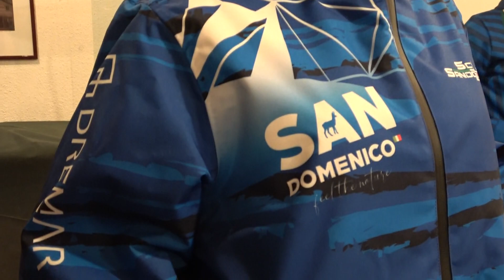Al via la stagione sciistica dello Sci Club San Domenico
In occasione della presentazione della stagione sciistica 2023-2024 che vede ai nastri di partenza oltre 25 atleti tra attività agonistica e preagonistica sono state consegnate alla Torre di Varzo le nuove divise dello Sci Club San Domenico in collaborazione con San Domenico Ski. Alla consegna era presente anche Bruno Stefanetti, Sindaco di Varzo.